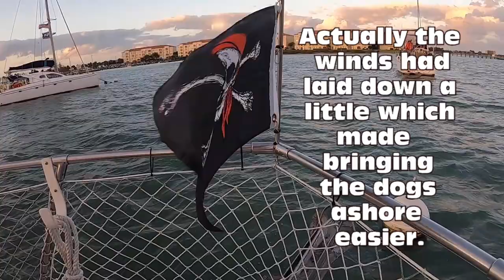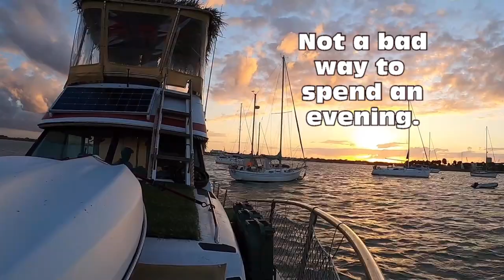The Great Loop 036 Alone at a Mooring Ball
It's fun to share the things we love. The first thing I discovered and shared on Youtube was kayaking. Then living aboard a boat. Now cruising to far away places with a kayak! Who knows? Maybe someday I'll build MY own cabin in the woods. Regardless if I ever do that or not, this documentary I mentioned helped me dream of starting my own adventures. Not just dream about it, but DO it! Fans of the man that lived in an Alaskan cabin for 30 years might recognize that quote. I'm sharing this brief mention and link not because I am paid, nor did I receive the dvd set for free. I bought it. And I love it. Simple as that.